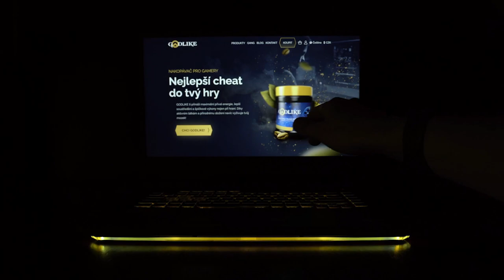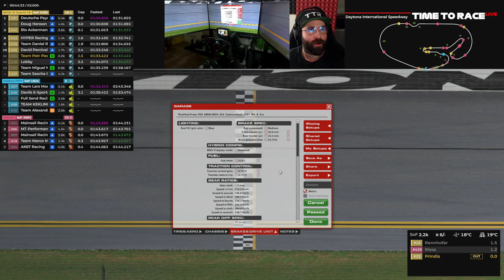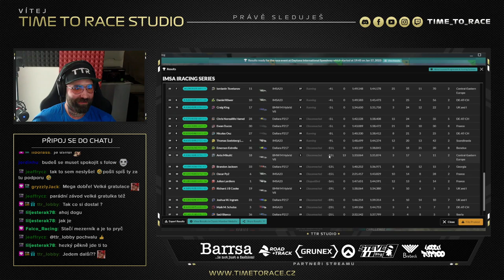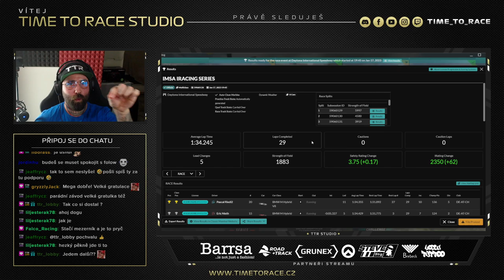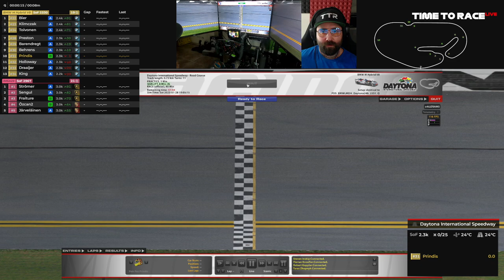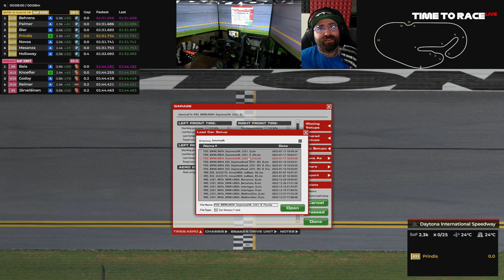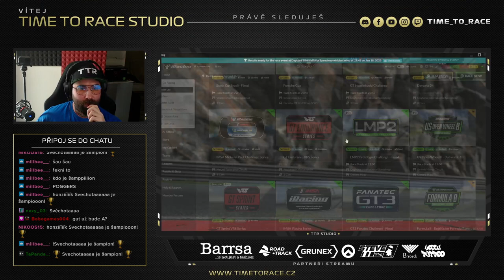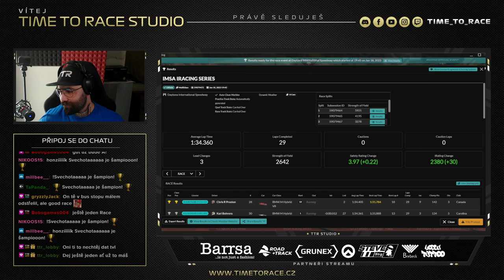Trénink na Daytonu 24h // iRacing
Záznam z tréninku na závod 24h Daytona s novým vozem BMW M Hybrid V8. U toho pokec a sranda. Pohodlně se usaďte, přejeme příjemnou zábavu a nezapomeňte nás sledovat na Twitch kanále - Time To Race!

Komentář: Petr Přindiš (TTR LilDog), Jakub Havel (Lobby), Michal Streubel (Arab) Karol Serdel Jr. (Karciboy)
Produkce: Petr Přindiš (TTR LilDog)